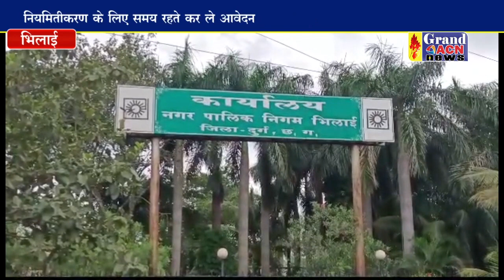नियमितीकरण की अंतिम तिथि 14 जुलाई